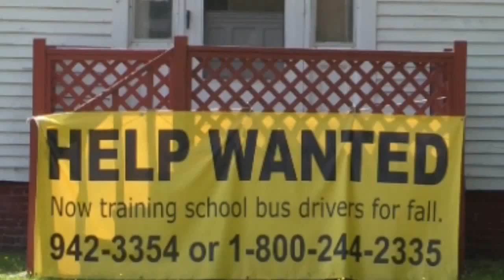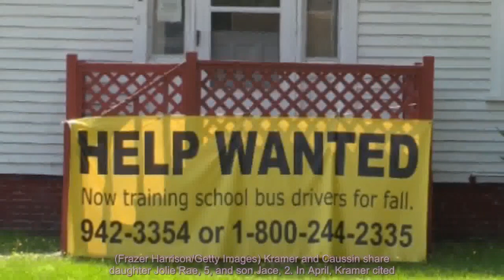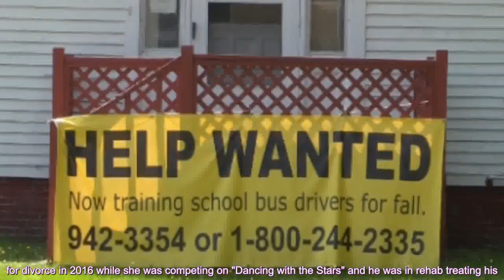Jana Kramer addresses photos of ex Mike Caussin with mystery woman: 'Why wasn’t I enough?'